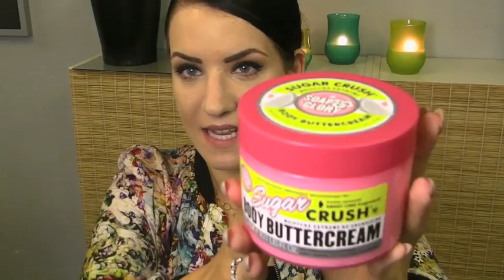TAG: Colors of the Rainbow - Bunte Favs | rebeccafloeter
Wenn Ihr möchtet, teilt mein Video auf eurer Facebook oder Twitter Seite und teilt meine Videos und Ideen mit euren Freunden!!

Rainbow:
Rot
Orange
Gelb
Grün
Hellblau
Indigo
Violett
Bunt
Extra: Türkis

Ich freue mich über Däumchen nach oben und eure Kommentare!

LG Rebecca